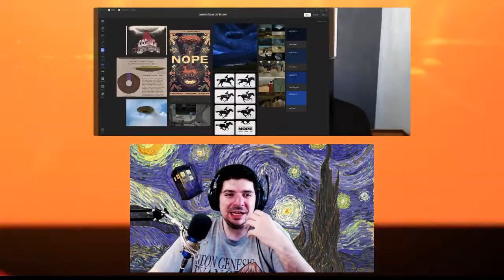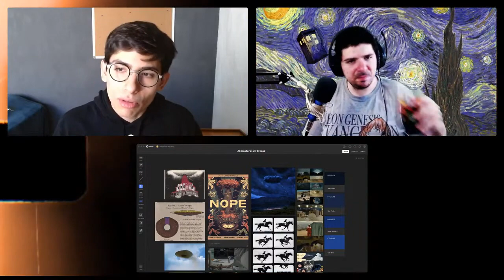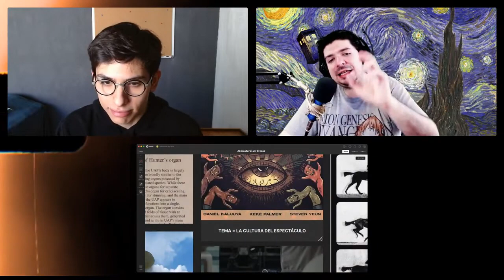Cómo escribir historias de terror | EP29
Charla casual sobre dos franquicias y/o IPs de fantasía en las que discutimos las fortalezas y debilidades de su world building.

MST Design School es la única escuela en México especializada en Concept Art, Concept Design, Animación y Narrativa para la industria del entretenimiento.

¿En qué consiste esta especialidad?
 Esta especialidad consta de un programa académico de 6 meses, diseñado para formar especialistas en diseño narrativo que sean capaces de contar historias de forma efectiva y significativa a través del análisis, la planeación y la creación de personajes, escenas, estructuras y tramas cuyo producto final sea un proyecto narrativo exitoso.

¿A quién va dirigida?
Esta especialidad está dirigida a quienes están interesados en contar historias desde su principio básico hasta su forma más compleja y así aportar a la producción de metrajes cinematográficos, series de televisión o guiones para videojuegos. Para cursarla no es necesario contar con una licenciatura ni carrera, aunque puede servir como complemento si ya se cuenta con una.

El programa más valioso de su categoría
Sin materias de relleno ni tópicos inútiles.
Escribir para la industria del entretenimiento es construir historias. Construir historias es contar a través de la ficción lo que queremos mostrarle al mundo. La ficción se logra a través de conocer las convenciones de los géneros narrativos, de aprender las bases para el desarrollo de personajes y de adquirir la habilidad para producir escenas.